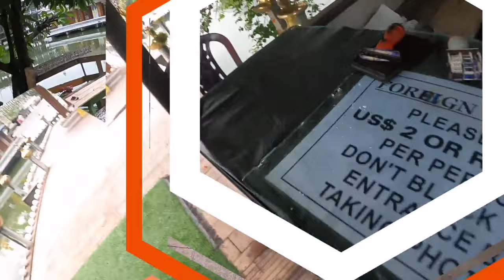৩০০ বছরের পুরনো গঙ্গারামায়া মন্দির-শ্রীলংকায় (GANGARAMAYA TEMPLE IN SRI LANKA)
চারটি বড় আকারের মন্দির নিয়ে এ গঙ্গারামায়া মন্দির। প্রথমেই ঢুকি হাতের বাম পাশের বড় মন্দিরটায়। গাঢ় হলুদ রঙের মন্দির। ঢোকার পথেই সিংহের বড় মূর্তি_ হাঁ করে দাঁড়িয়ে। আমরা সিংহের দিকে তাকিয়ে মন্দিরের ভেতরে প্রবেশমাত্রই তাজ্জব হয়ে গেলাম। আয়তনে যেমন বড়, দেখতেও তেমন নান্দনিক। গোটা মন্দির কারুকার্য করা। বিশাল বিশাল কাঠের থাম। তাতে বুদ্ধের অলঙ্করণ। মন্দিরগাত্রে নানা মোটিফ। সব মোটিফই গৌতম বুদ্ধের নানা কাহিনী অবলম্বনে আঁকা। বিশাল মন্দিরের শেষ মাথায় গৌতম বুদ্ধের ছোট-বড় অনেক মূর্তি। একতলা এ মন্দিরটি পাথর দিয়ে তৈরি। ওপরে গম্বুজ আকারের টালির ছাদ। মন্দিরের গঠনশৈলী বেশ নজরকাড়া। মন্দিরের স্থাপনাগুলো শ্রীলংকান, থাই, ভারতীয় এবং চীনা স্থাপত্যের সংমিশ্রণে গড়া। ভবনটি যেন দেখতে চীনের কোনো প্যাগোডার সঙ্গে সাযুজ্যময়।
গঙ্গারামায়া টেম্পল শুধু আরাধনার জায়গা নয়; একই সঙ্গে শিক্ষালয়ও। পাশাপাশি বুদ্ধ-ঐতিহ্য নিয়ে গবেষণারও উত্তম জায়গা। বিশাল এলাকা নিয়ে অবস্থিত এ মন্দিরে তাই প্রতিদিন হাজারো মানুষের ভিড়। তাদের মধ্যে পর্যটকের সংখ্যাই বেশি।
প্রায় ১২০ বছর আগে বিহারটি নির্মাণ করেছিলেন কলম্বোর এক জাহাজ ব্যবসায়ী। দানশীল সেই বণিকের নাম ডন বাস্তিয়ান। তিনিই প্রথম বিহার নির্মাণের উদ্যোগ নেন এবং প্রচুর টাকা খরচ করে নির্মাণ করেন মন্দিরটি। পরে আশপাশের জায়গা সংগ্রহ করে বাড়ানো হয় মন্দিরের পরিসর। গোটা মন্দিরে বুদ্ধমূর্তির সংখ্যা কত হবে কে জানে! নানা রঙ ও ভঙ্গির কয়েক হাজার বুদ্ধমূর্তি গোটা মন্দিরের বিভিন্ন জায়গায় স্থাপিত। শুধু বুদ্ধমূর্তি নয়; গঙ্গারামায়ার মিউজিয়ামে দেখি দেশ-বিদেশের বুদ্ধ-নিদর্শনের অপূর্ব সমাহার। পৃথিবীর বিভিন্ন দেশের সরকার ও রাষ্ট্রপ্রধান শ্রীলংকান সরকারকে যেসব বুদ্ধমূর্তি ও বুদ্ধ-ঐতিহ্যের স্মারক উপহার দিয়েছেন, গঙ্গারামায়া মন্দিরের জাদুঘরে তা থরে থরে সাজানো। পৃথিবীর ক্ষুদ্রতম এক বুদ্ধমূর্তি আছে সেখানে। আছে হাতির দাঁতের তৈরি নানা উপকরণ, কয়েক হাজার বছরের নানা প্রত্নতাত্তি্বক নিদর্শনও।
বিহার, জাদুঘর দেখে আমরা পাশের আরেকটি মন্দিরে প্রবেশ করি। গোটা মন্দির কাঠের তৈরি। দুই তলাবিশিষ্ট। নিচতলায় অসংখ্য বুদ্ধমূর্তি। আছে পুরনো গাড়ির সংগ্রহও। এ ছাড়া আছে সিংহের মূর্তি, নানা আকারের হাতির মূর্তি। কাঠের সিঁড়ি বেয়ে আমরা উঠি মন্দিরের দ্বিতীয় তলায়। সেখানেও প্রচুর মূর্তি। মন্দিরের কাঠগুলোতেও খোদাই করে আঁকা বুদ্ধের নানা মূর্তি। এ মন্দিরের পাশেই উন্মুক্ত প্রাঙ্গণে বোধিবৃক্ষ দাঁড়িয়ে । তার নিচে ধ্যানরত বুদ্ধের মূর্তি। সেখানে দেখি পূর্জা-অর্চনা করছেন শ্রীলংকান বুড্ডিস্টরা।
মন্দিরের পাশেই আছে বড় আকারের কমপ্লেক্স। সেখানে দেশ-বিদেশের বৌদ্ধ পুরোহিতদের গবেষণা ও প্রশিক্ষণের ব্যবস্থা রয়েছে। শুধু পূর্জা-অর্চনা নয়; বৌদ্ধ ধর্মের প্রচার ও প্রসারে গঙ্গারামায়া টেম্পলে রয়েছে রিসার্চ সেন্টার, ট্রেনিং সেন্টারসহ নানা কিছু।
দুপুর থেকে বিকেল পর্যন্ত আমরা ঘুরে দেখি গঙ্গারামায়া টেম্পল। মন্দিরের পূর্বদিকে লেকের দিকে চোখ যেতেই দেখি, মন্দির থেকে একটি সেতু চলে গেছে লেকের মাঝ বরাবর। সেখানেও এক ঐশ্বর্যময় মন্দির দাঁড়িয়ে। শ্রীলংকার স্বাধীনতার পর গঙ্গারামায়া টেম্পলে যোগ হয় নান্দনিক ও চমৎকার নির্মাণশৈলীর আরেকটি মন্দির_ সীমা মালাকা। বেইরা লেকের পানির ওপর ভেসে আছে মনোহর এ মন্দির। বিস্ময়কর বিষয় এই যে, শ্রীলংকার এক মুসলিম ব্যবসায়ী এ মন্দির নির্মাণের যাবতীয় খরচ বহন করেন। এ মন্দিরের ডিজাইন করেন জেফরি বাওয়া_ পৃথিবীখ্যাত এক স্থপতি। তাকে শুধু শ্রীলংকার নয়; পৃথিবীর ইতিহাসে অন্যতম সেরা স্থপতি মনে করা হয়।
শতাধিক বছর আগে নির্মিত হয়েছিল সীমা মালাকা মন্দির। পরে কিছু অংশ ভেঙে যায়, বাকি অংশ ডুবে যায় বেইরা লেকের পানিতে। এর পর ১৯৭৬ সালে আমির এস মোসাজির স্মরণে তার বাবা মুসলিম ব্যবসায়ী এসএইচ মোসাজি মন্দিরটির পুনর্নির্মাণে সব ব্যয়ভার বহন করেন। ধর্মীয় ভ্রাতৃত্ববোধ ও অসাম্প্র্রদায়িকতার এ এক অনন্য নজির।